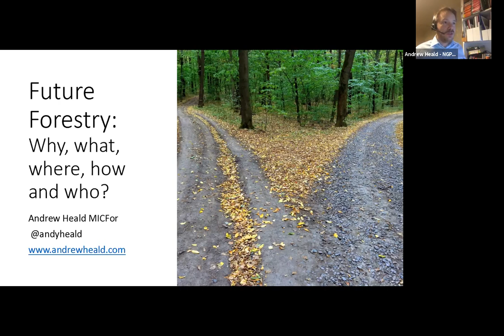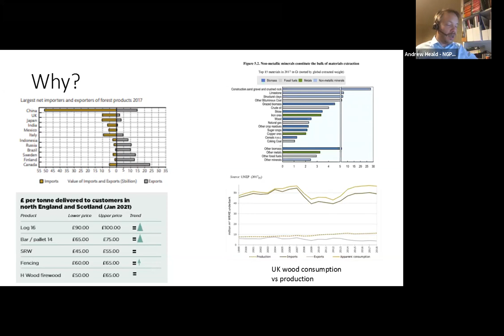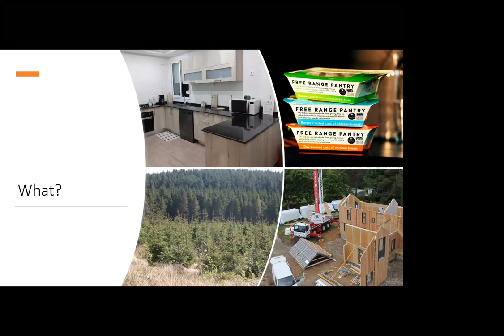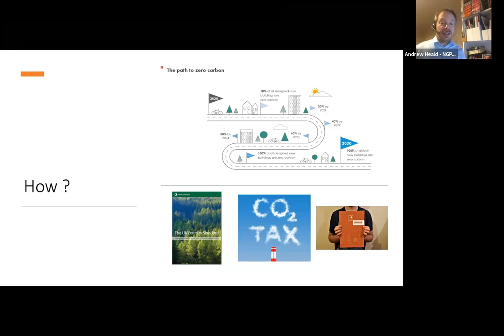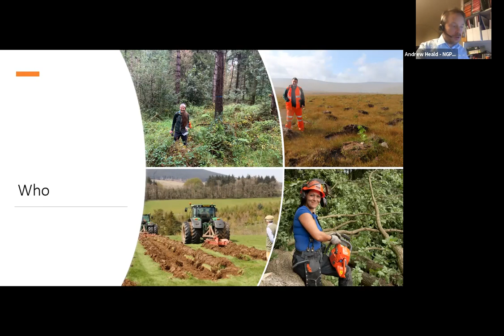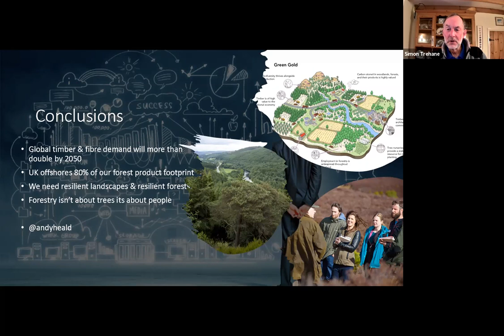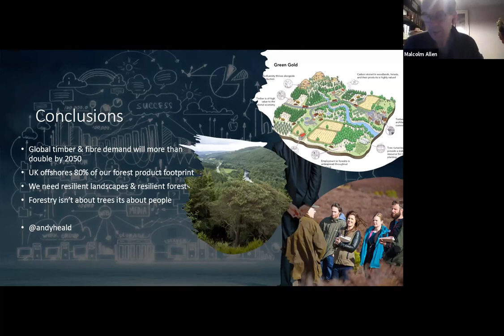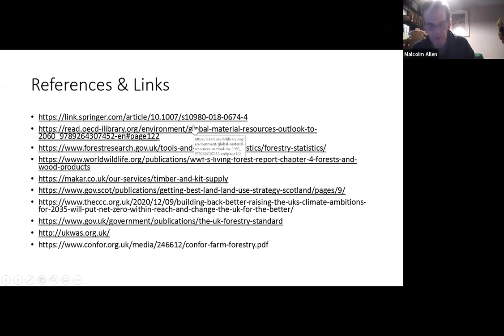Future Forestry - why, what, when, how and who? A talk by Andrew Heald, MICFor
Andrew Heald is a Forestry Consultant.  This talk was given to RFS South Western Division members following the Divisional AGM on 11 February 2021.